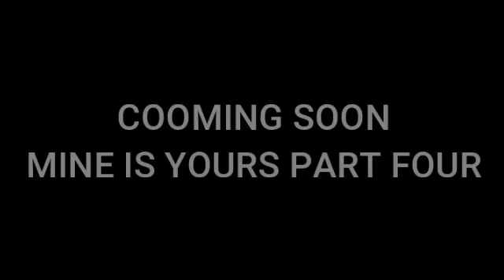Mine is yours part four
coming soon
published by Steexmon Media Tac